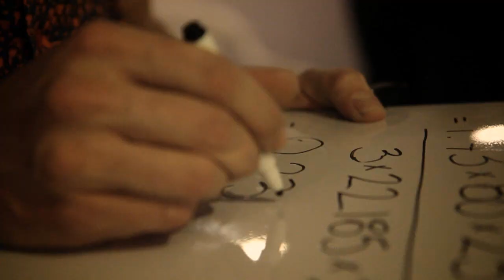Dizzy - OTOMG (feat. Kevin Cossom)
The hit single off of Dizzy's latest album "U Feelin Dizzy Yet?"